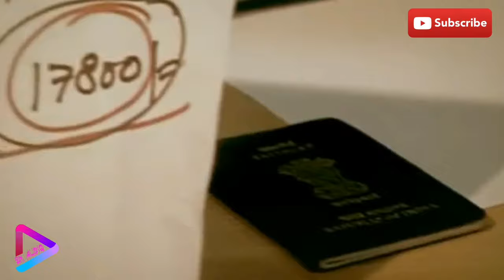Ohh Jehre Mulk Viahi | Debi Makhsoospuri Singer | Album Tera Naal Pyar | S M AUDIO CHANNEL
Singer    -   Debi Makhsoospuri

Song   -   Ohh Jehre Mulk Viahi

Album   -  Tera Naal Pyar

Old SUPERHIT  Sad Song

WATCH AND SHARE CHANNEL S M AUDIO

MANY MORE AUDIO VIDEO SONG AVAILABLE

HERE COMING SOON